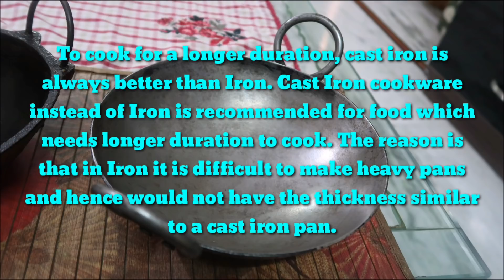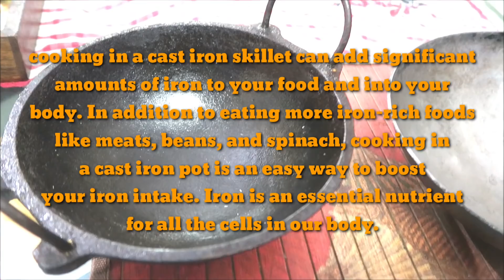Difference between Cast iron and Iron Kadhi| Iron Vs Cast Iron Cookware|healthy cookware in India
Difference Between Cast Iron and Pure Iron Cookware. Learn How to Identify
Cast Iron Product Links:-
Rock Tawa 11 Inch Kadhai (Pre-Seasoned Cast Iron) Kadhai-
Rock Tawa PAN 10.5 In Pre-Seasoned Cast Iron Skillet-
The Indus Valley Cast Iron Cookware-8 Inch Kadai-
he Indus Valley Cast Iron Cookware-2.5L Kadai-
Indus Valley Cast Iron Skillet Pre-Seasoned Cookware, 1.5L,-
Trilonium Triple Seasoned Cast Iron Skillet/Fry Pan 8 inches-
Indus Valley Cast Iron Cookware-8 Inch Kadai(Pre Seasoned)

Which are best cookware.
Healthy cooking utensils
Best cooking utensils
Which cookware I use
Healthy cook ware options
Healthy cooking utensils options

ĺSeasoned Cast Iron Skillet
Cello Camellia Round Glass Container Set, 580ml
12 Pcs Gold Butterfly Decals 3D Hollow-Out Butterfly Wall Stickers